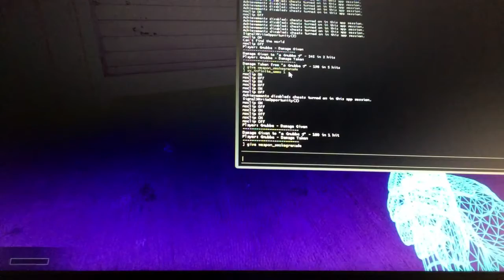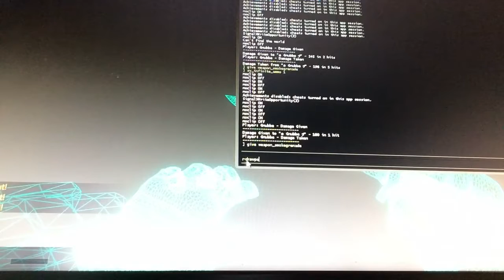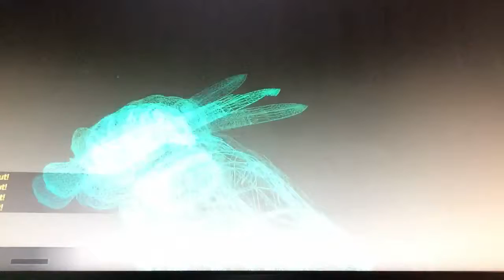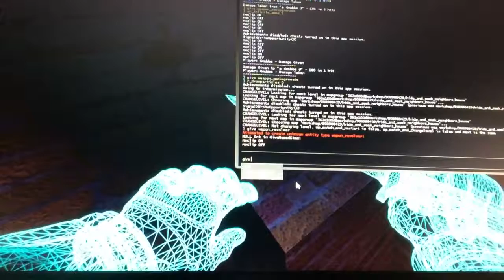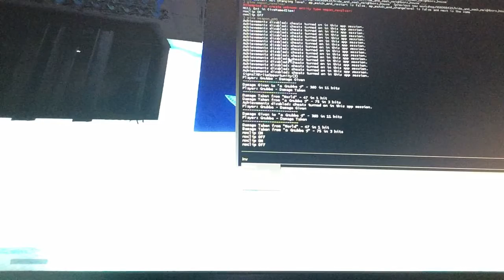Gemmeleg med Nicklas